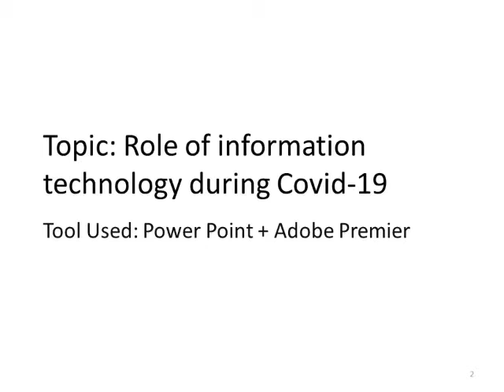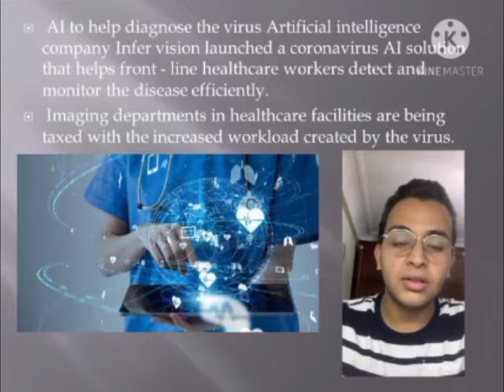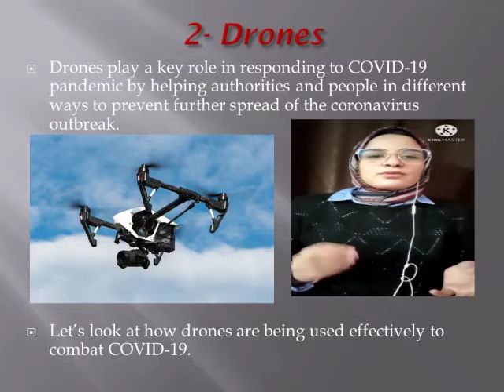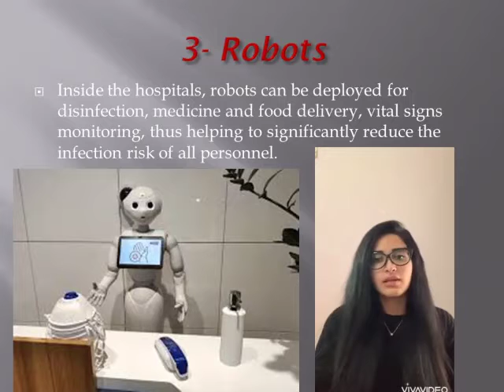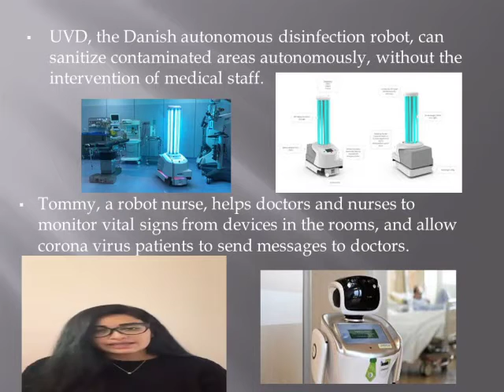K_role of information technology during covid-19_12080